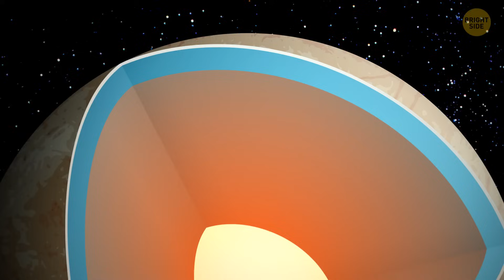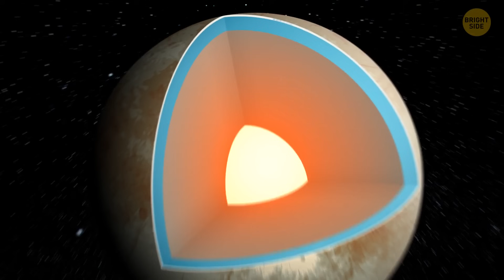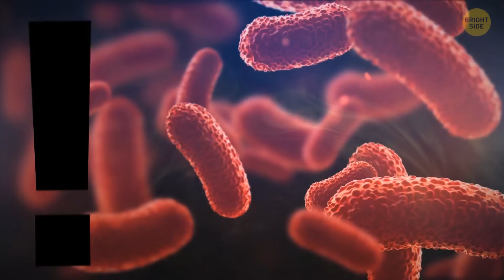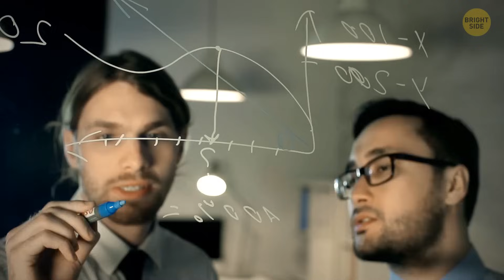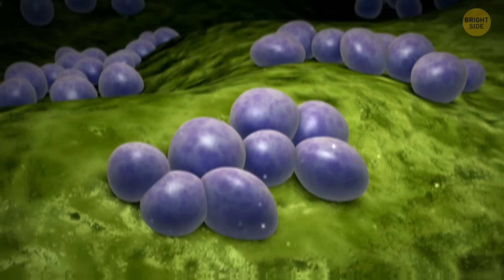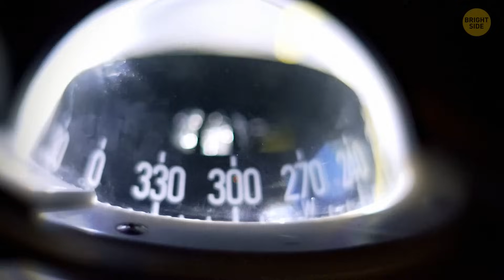Could We Survive on a Jupiter-Sized Planet?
In this video, we explore the possibility of living on a planet that size, and ask the question: could we survive on a Jupiter-sized planet?

Jupiter-sized planets are incredibly rare, and there's only one known example of one in our galaxy – so what would it be like to live on one? Could we build settlements there? What kind of conditions would we need to survive? Let's find out in this video!